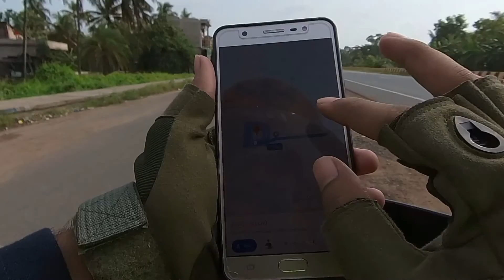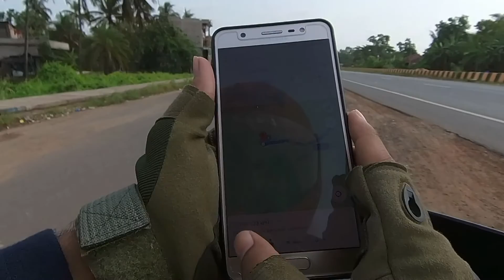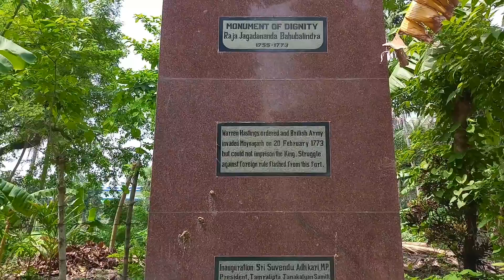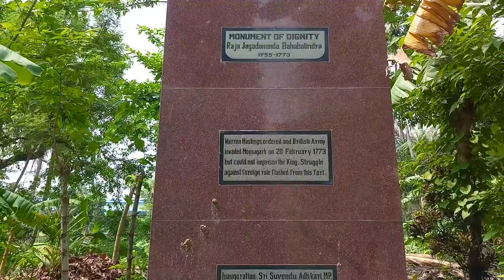ময়নাগড় II An Island Within An Island II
পূর্ব মেদিনীপুর জেলার কংসাবতী ও কেলেঘাই এর তীরে অবস্থিত  সবচেয়ে প্রাচীন এলাকা হল ময়নাগড়। ময়না গড়কে অনেকে ময়না চৌরার কেল্লা বলে অভিহিত করেন। চৌরা শব্দটি ওড়িয়া থেকে এসেছে এবং চৌরা শব্দটির অর্থ হল উন্নত ভূমি l
ঐতিহাসিকদের মতে পাল বংশের  রাজা  লাউসেন এই ময়না গড়ের প্রতিষ্ঠাতা। ধর্মমঙ্গল কাব্যে রাজা লাউসেনের উল্লেখ রয়েছে।
পাল বংশের রাজ্যপাট শেষ হওয়ার পরে ময়নাগড়টি পরিতক্ত হয়ে পড়েছিল। তারপরেই এখানে আশ্রয় নেয় জলদস্যুরা। এই জলদস্যুদের নায়ক ছিল শ্রীধর এবং শ্রীধর খুবই অত্যাচারী ছিলো । শ্রীধর কে সাহায্য করত তৎকালীন মগ এবং পর্তুগিজ জলদস্যুরা।
শ্রীধর কে পরাজিত করতে তৎকালীন উৎকল  রাজ্যের  (বর্তমান ওড়িশার) রাজা  তৎপর হন। এবং সবং এর রাজা গোবর্ধনানন্দকে নির্দেশ দেন শ্রীধরের বিরুদ্ধে যুদ্ধ ঘোষণা করার জন্য। গোবর্ধনানন্দ ময়নাগড় আক্রমণ করেন এবং শ্রীধর কে পরাজিত করেন । তার এই  বীরত্বে খুশি হয়ে উৎকল এর রাজা গোবর্ধনানন্দকে "বাহুবলীন্দ্র" উপাধি দেন। এবং এই বাহুবলীন্দ্র আখ্যা বর্তমান প্রজন্ম এখনো ব্যবহার করেন।
এর পরেই রাজা  গোবর্ধনানন্দ ময়নাগড়ে  তার রাজধানী স্থানান্তরিত করেন এবং ময়নাগড় কে দুর্ভেদ্য করার জন্য আরও দুটি পরিখা  নির্মাণ করেন। ময়নাগড়ে যেতে গেলে পরপর তিনটি পরিখা পার হতে হতো এর মধ্যে প্রথমটি যেটির নাম কালিদহ এটি তৈরি করেন পাল বংশের রাজারা দ্বিতীয় ও তৃতীয় পরিখা টি তৈরি করেন গোবর্ধনানন্দ। তৃতীয় পরিখাটি এখন আর নেই আর দ্বিতীয় পরিখাটি যেটির নাম ছিল মাকড়দহ সেটিও প্রায় অবলুপ্তি হয়ে গেছে। কারণ কংসাবতী নদীর উপর সেতু নির্মাণের জন্য এই পরিখা বুজিয়ে  ফেলা হয়েছে।কিন্তু কালিদহ পরীখাটি এখনো রয়েছে ।
বাহুবলীন্দ্র রাজারা  ময়নাগড়কে আরো দুর্ভেদ্য করার জন্য এই পরীখাটিতে হিংস্র কুমির ছেড়ে রাখত এবং ময়নাগড়কে ঘিরে তৈরি করে রেখেছিল কাঁটা বাঁশঝাড়ের জঙ্গল এবং সাপে ভর্তি জঙ্গল। এই কাঁটা বাঁশঝাড়ের কিছু নমুনা এখনো দেখতে পাওয়া যায়।
কথিত আছে যে ময়নাগড়ে নতুন বউ এলে তার পালকি শুদ্ধ তাকে কালিদহের জলে চুবিয়ে তবেই গড়ে প্রবেশ করানো হতো এবং তারপর থেকে সে কখনোই আর ওই  গড়ের বাইরে বের হতে পারতো না এতটাই Strictl ছিল ময়নাগড়ের নিয়ম কানুন এবং এও কথিত আছে যে যেসব প্রজারা রাজার বিরুদ্ধে বিদ্রোহ করত তাদেরকে মেরে রাজ বাড়ির পেছনেই একটা পুকুরে ফেলে দেওয়া হতো এবং স্থানীয়দের কথায় অতীতে এই পুকুর থেকে প্রায় এক নৌকো নর কঙ্কাল উদ্ধার হয়।
ইংরেজ শাসন কালে ইংরেজরা এই গড় আক্রমণ করে কিন্তু তৎকালীন রাজা জগদানন্দ বাহুবলীন্দ্র কে ধরতে পারেনি। কিছু অনুচরকে সঙ্গে নিয়ে উনি রাজগৃহের একটি  মাটির নিচে থাকা গুপ্ত কুঠুরিতে আশ্রয় নেন এবং জীবন্ত কালে তিনি কখনোই আর গুপ্ত কুঠুরি থেকে বের হননি।
ময়নাগড়ে দর্শনীয় স্থান গুলির মধ্যে রয়েছে  কালিদহ পরিখা, লাউসেনের আমলের ধ্বংসাবশেষ,লোকেশ্বর জিউর মন্দির, রাধামাধব এর মন্দির এবং পুরনো রাজবাড়ি। এই  লোকেশ্বরজীউর মন্দিরের একটি বিশেষত্ব রয়েছে এখানে যে শিবলিঙ্গটি রয়েছে সেটি প্রায় মাটির 15 ফুট নিচে রয়েছে এবং এই শিবলিঙ্গটি একটি সুরঙ্গ পথে নদী কংসাবতীর সঙ্গে সংযুক্ত রয়েছে বর্ষাকালে যখন কংসাবতী নদীতে জল ভরে ওঠে তখন এই শিবলিঙ্গ ডুবে যায় এবং এই  মন্দিরের পাশেই রয়েছে  প্রায়  তিনশো বছরের পুরনো একটি  মনসা গাছ  এই  মনসা গাছে প্রাকৃতিকভাবেই জন্ম নিয়েছে একটি শিবলিঙ্গ।

N:B: ময়নাগড় ঘুরতে যেতে  হলে ওখানে সকাল নটার মধ্যে পৌঁছে যেতে হবে।